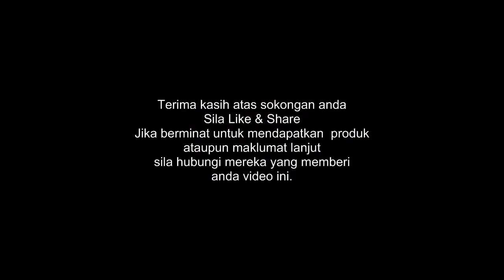Permintaan Alpha Lipid LifeLine Meningkat Di Sabah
Perkongsian dari Breakfast Club.